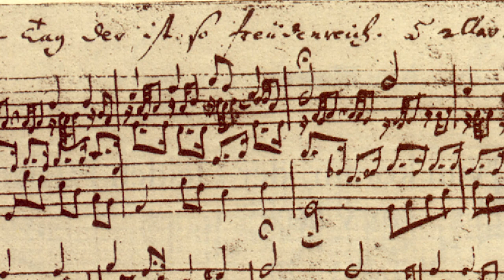The Arts at Krea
Dr. Anil Srinivasan, accomplished Classical Pianist and Associate Professor of Practice, Literature & the Arts, talks about interwoven learning and the Liberal Arts curriculum at Krea University.